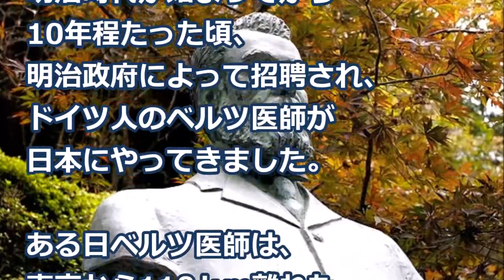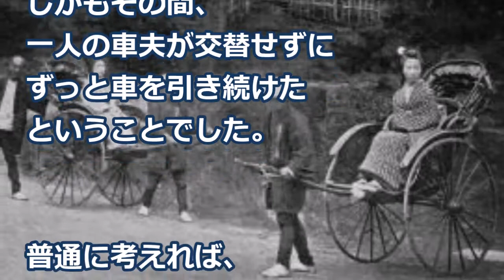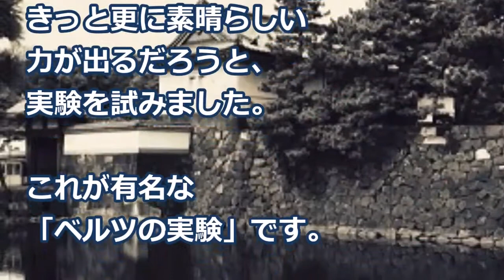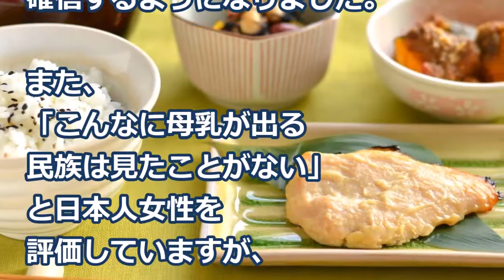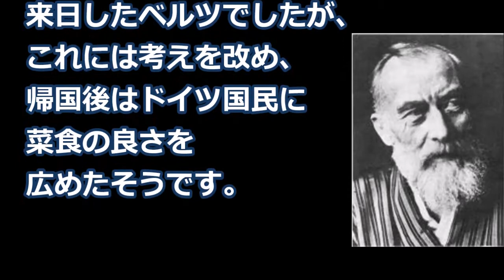【海外の反応】衝撃！驚異の力を秘めたある日本食に世界が驚愕！ドイツ人医師が発見したまさかの真相とは！？ビックリ！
万が一、問題がありましたら

【海外の反応】驚き！日本車の最高級車を個人輸入した外国人に世界が衝撃！「なんて高級感だ！感動だね！」仰天！

【海外の反応】驚愕！黒人観光客の子供がワインを割っちゃった…次の瞬間！世界が仰天！日本人店員の驚きの行動に外国人が感動！【すごい日本】

画像：
free-photos.gatag.net